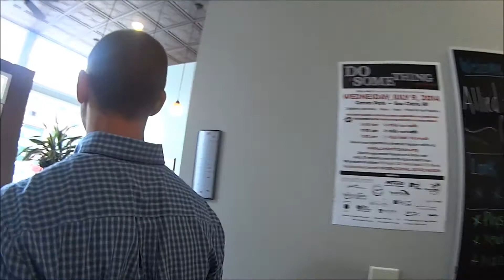I watched 2 girls 1 cup